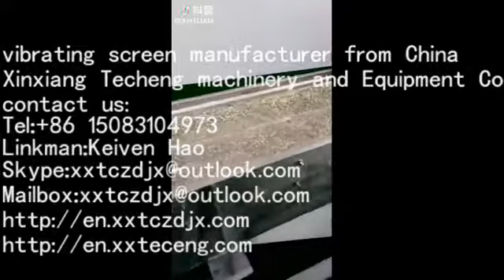powder ultrasonic separator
vibrating screen manufacturer from China
Xinxiang Techeng machinery and Equipment Co., Ltd.